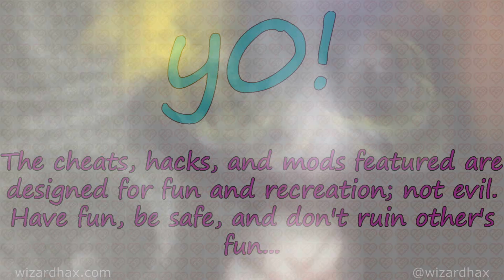Minecraft - LiquidBounce Hypixel Hack 1.8.x - 1.11.x (OptiFine) Minecraft Hack Client - WiZARD HAX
=-=-=-=-=-Video Info and Download-=-=-=-=-=

★ Minecraft - LiquidBounce Hacking on Hypixel 1.8.x - 1.11.x (with OptiFine) Minecraft Hacked Client - WiZARD HAX

☠ Client by: CCBlueX Team

★ Thumbnail by: Sir Kaiwade

♫ Holl & Rush - Feel Free